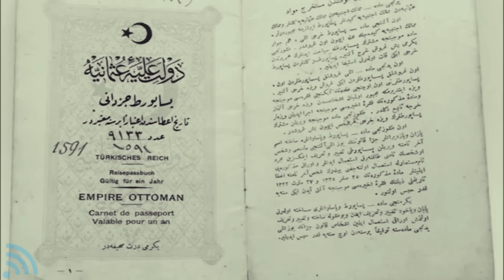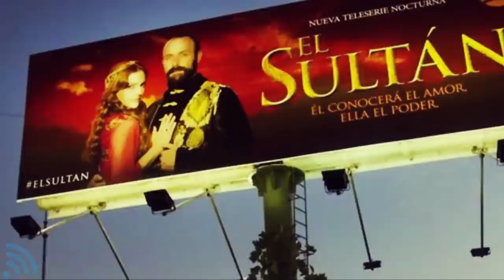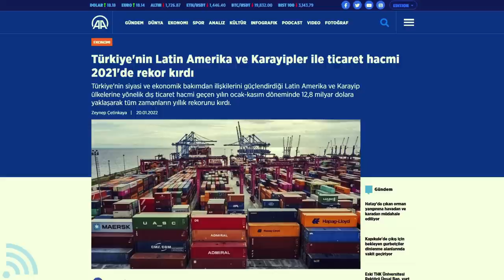Latin Amerika'da Türkler Neden Çok Seviliyor?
Türkiye ve Türkleri en çok seven Latin Amerika ülkelerinde bu sevginin kaynağı ne? Brezilya, Arjantin, Şili, Meksika gibi ülkelerden oluşan Latin Amerika ülkelerinde Türklere ve Türkiye'ye karşı büyük bir sevgi var. Eğer Latin Amerika ülkelerine giderseniz çok şaşıracağınız bir ilgi göreceksiniz. Latin Amerika tarihi ve bugününe baktığımızda Türkiye sevgisinin çok haklı gerekçeleri var. Çoğunlukle El Turco olarak da anılan Türkler, Latin Amerika ülkeleri içinde hem sosyal hayatta hem iş hayatında hem de siyasi hayatta çok üst görevlere yükseldiler. Latin Amerika'da Türk dizileri de çok popüler. Peki Latin Amerika insanı Türkiye'yi ve Türkleri neden çok seviyor?

BUNLARI DA İZLEMELİSİNİZ ►